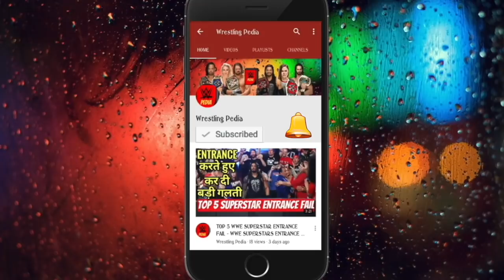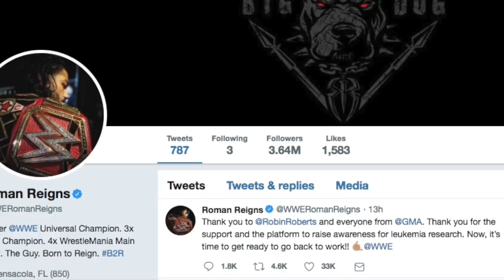WWE THE SHIELD REUNITES RAW 2019 ? ROMAN REIGNS FIRST MATCH 2019 ! SHIELD REUNITES FASTLANE 2019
Watch the video to know if the SHIELD IS REUNITING IN 2019 AND ALSO TO KNOW ABOUT ROMAN REIGNS FIRST MATCH IN WWE.